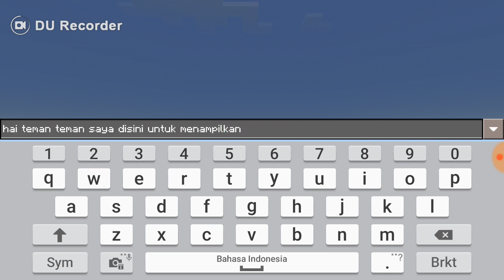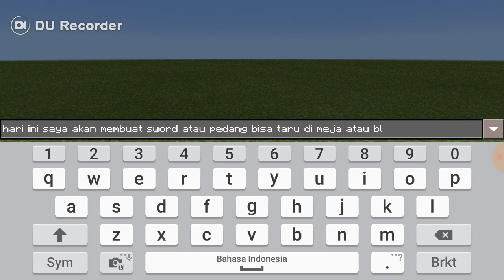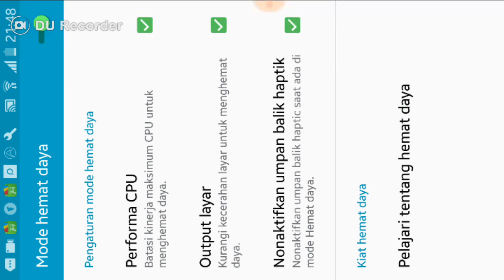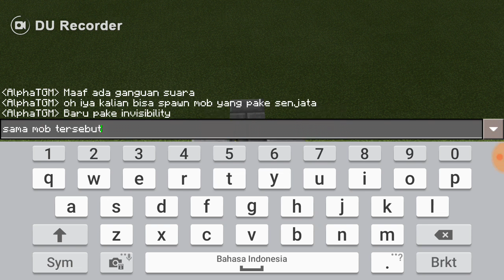Sword bisa taru di meja atau di dinding [Tutorials AlphaTGM]